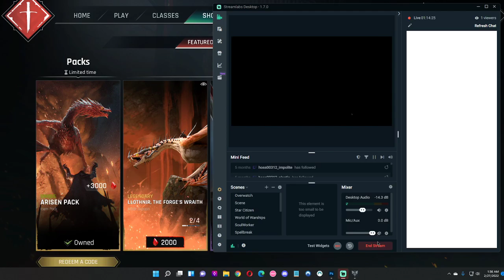THE NEXT DRAGONEER ACE! How fast can I master Mauraders?